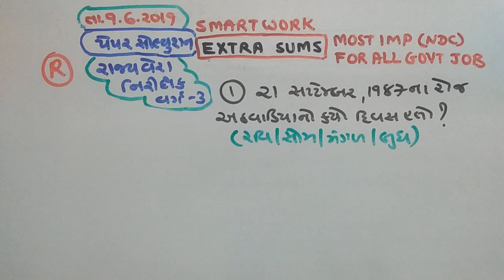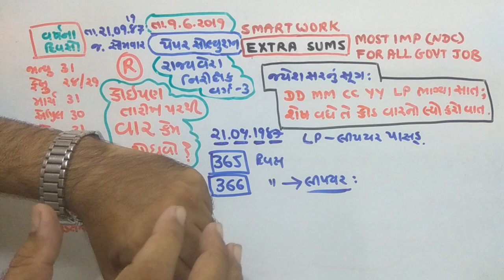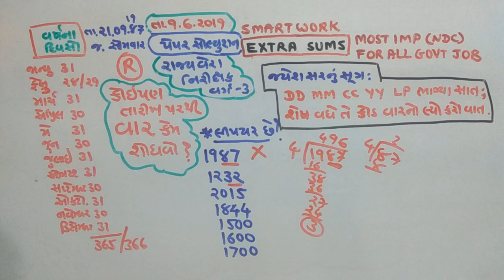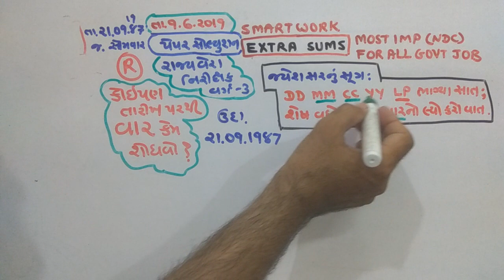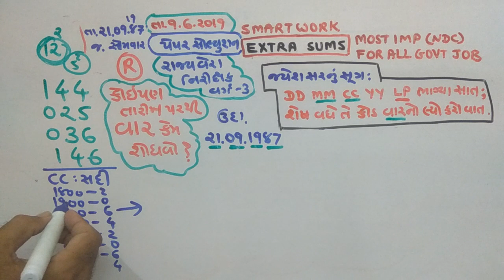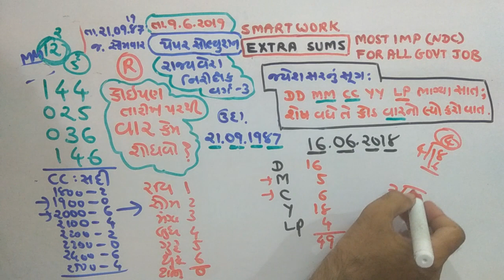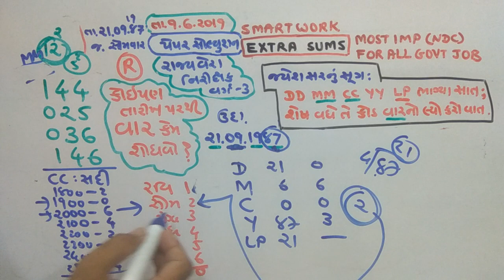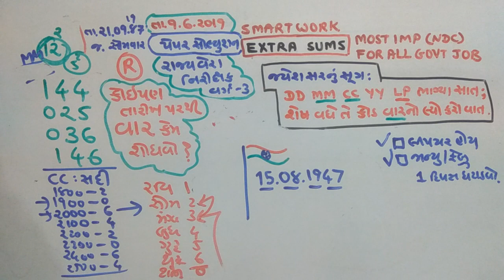કેલેન્ડર |2B| કોઈપણ તારીખનો વાર કહો, ચપટીમાં|REASONING|NDC| SMART WORK|JAYESH VAGHELA| GPSC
This video is very usefull  for becoming master in reasoning master. EG કેલેન્ડર
Here is very important concept of subject to find day from the date, which will help you to understand the subject easily.